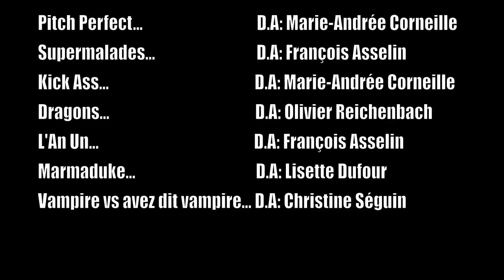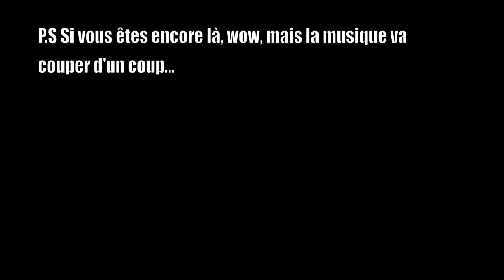Sébastien Reding, démo doublage #1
Vous entendrez:

Casey Affleck
Dan Byrd
Christopher Mintz-Plasse